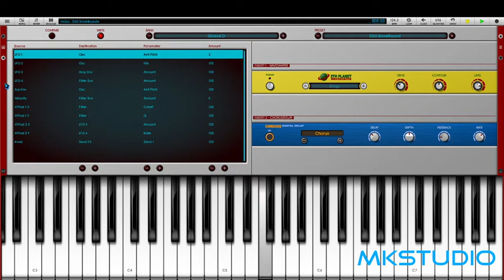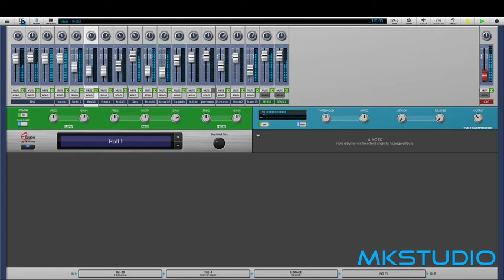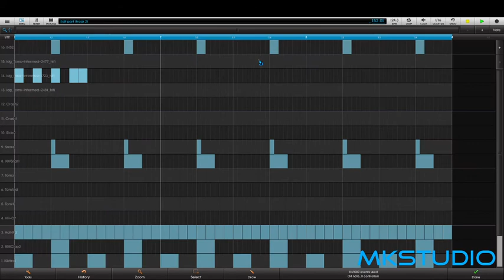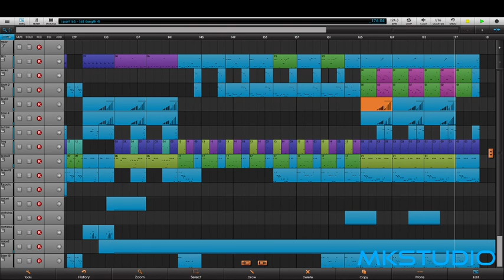Yazoo - Don't Go (cover)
This is my cover inspired by the famous song with the same title

Music created using Blip Interactive's NanoStudio1

1982
Brano: Don't Go
Artista: Yazoo
Album: Don't Go
Concesso in licenza a YouTube da:
WMG, AntipodesMusicProductions (a nome di Warner Catalog and O/H); LatinAutorPerf, CMRRA, SOLAR Music Rights Management, The Royalty Network (Publishing), BMG Rights Management (US), LLC, BMI - Broadcast Music Inc., ARESA, LatinAutor - SonyATV, UNIAO BRASILEIRA DE EDITORAS DE MUSICA - UBEM, Sony ATV Publishing e 13 società di gestione dei diritti musicali